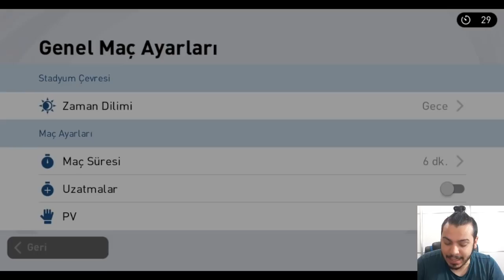KALECİMİN ELLERİNİ SAKATLAYAN TAKİPÇİM !!! PES 2021 MOBİLE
İÇİNİZDEN KOPAR DA BAĞIŞ YAPMAK İSTERSENİZ:

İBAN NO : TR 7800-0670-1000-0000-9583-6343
BANKA : YAPIKREDİ
HESAP İSMİ : SERDAR COŞAR